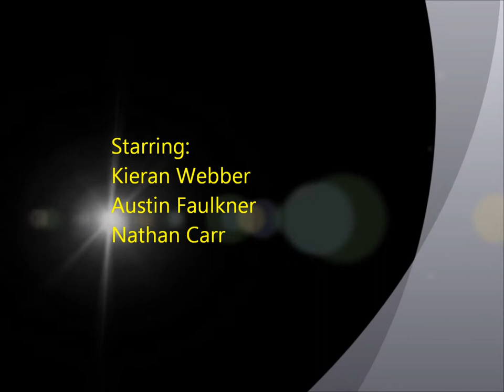Boogie Trips ep.1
First of a Mini series of Newquay bodyboarders!